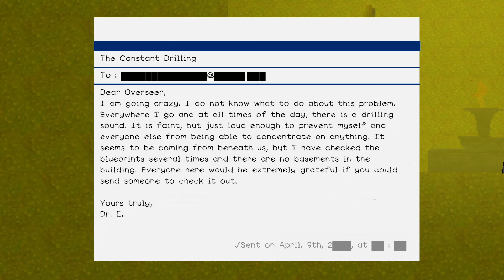HOW WE GOT HERE GAMEPLAY - INDIE GAME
About :

You discover that there are more islands than just the one you woke up on. How you will reach the other islands is up for you to discover. Each island has its own mysteries and secrets, which you must solve.  Along the way, meet other survivors that will accompany you on your journey